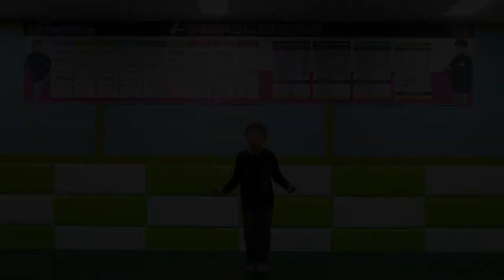Jump Rope Skill - Triple Under Collection/Slow Motion